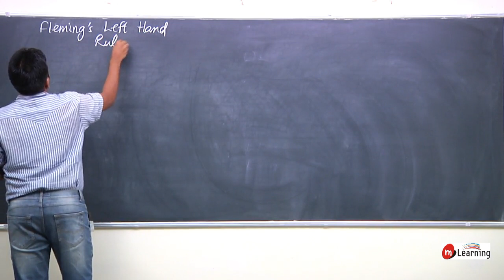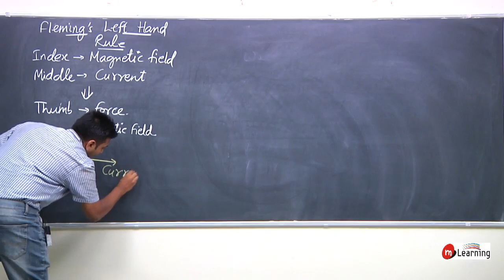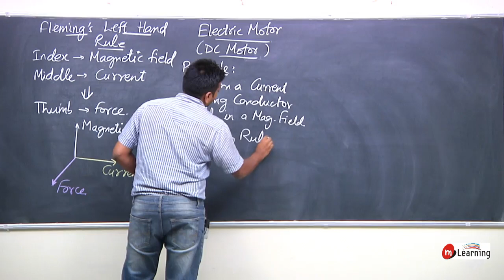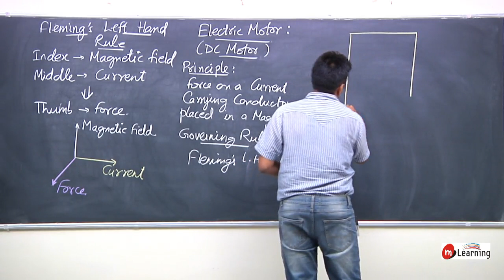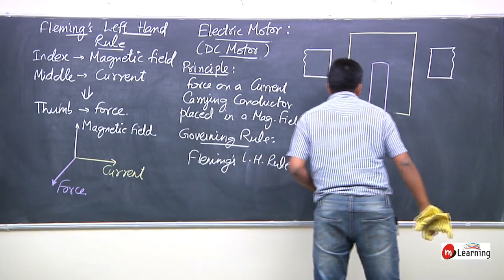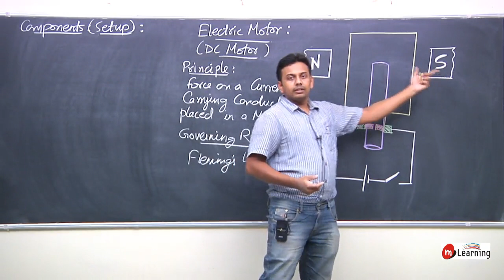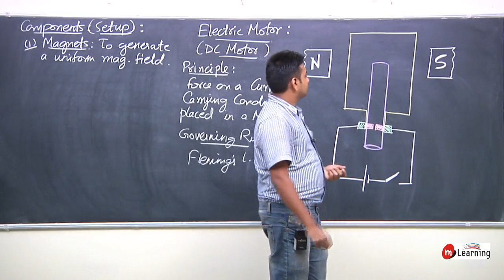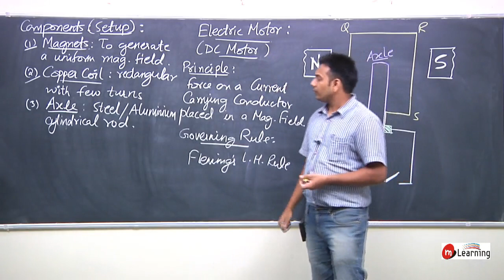Magnetic Effects of Electric Current for Class 10th - Lecture 08